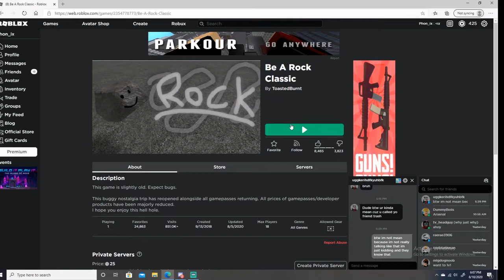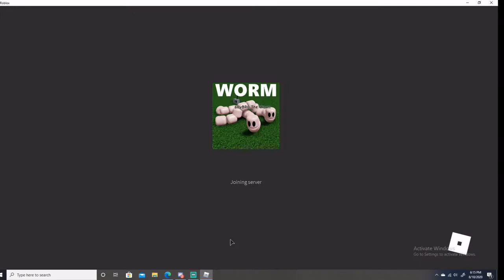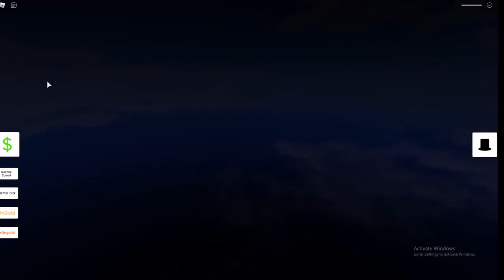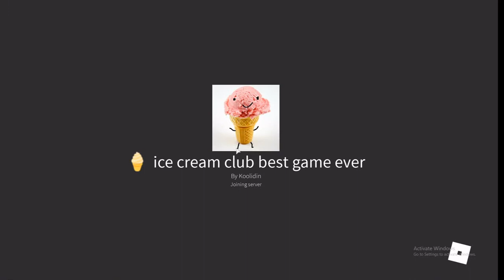ROBLOX WERID GAMES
Werid